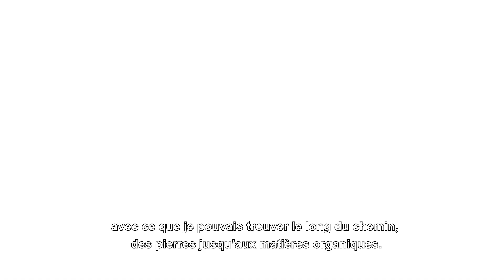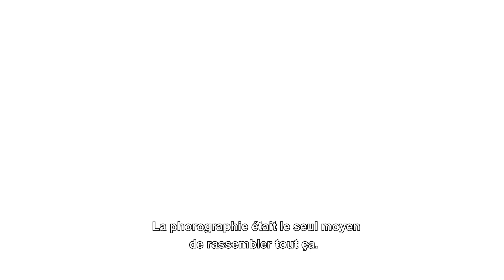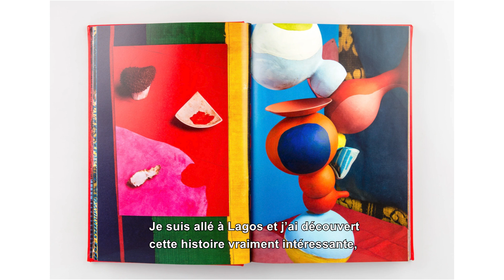[INTERVIEW] Entretien avec Lorenzo Vitturi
Entretien avec Lorenzo Vitturi autour de l'exposition "Nulla è puro" présentée au Centre photographique Rouen Normandie du 5 septembre au 5 décembre 2020.

Nulla è puro rassemble quelque dix années de recherche du photographe vénitien Lorenzo Vitturi (1980) en un précipité des trois grands projets de cet artiste alchimiste : Dalston Anatomy, Money Must Be Made et son tout récent Caminantes.
De l’un à l’autre, il est question de circulation : des cultures, des corps, des formes et de leur hybridation féconde. Embrassant selon son expression une sorte de « libertinage plastique », Lorenzo Vitturi manie un langage de pigments, de textures et de formes sculpturales maintenues en un fragile équilibre.

À Dalston, quartier multiculturel de l’East End de Londres (sa ville de résidence), il s’intéresse au marché local. Il y réalise des portraits, collecte des marchandises délaissées en fin de marché, des paroles de clients et de marchands, puis assemble cette matière hétérogène dans l’espace de son studio. Se rencontrent alors l’exubérance propre au territoire et les fantaisies personnelles de l’artiste. Ses natures mortes deviennent le lieu où composer les images d’un monde globalisé, aux prises avec les effets de la gentrification et autres mutations. Un peu plus tard, il répètera ce processus à Lagos au Nigeria, traduisant sur place puis dans son studio londonien les mécanismes d’assimilation et de résistance à l’œuvre au sein du marché de Balogun, ville dans la ville-monde.

Son dernier projet, Caminantes, poursuit cette même mise en scène du mouvement de cultures, inspirée cette fois de l’histoire familiale. Il reproduit alors le voyage de son père, originaire de Venise, qui, dans les années 1960, entreprit de se rendre au Pérou pour ouvrir une verrerie de Murano. Cette autre histoire de migrations sera le point de départ pour l’artiste d’un long voyage fait de multiples allers-retours entre Venise et le Pérou, entre leurs cultures, leurs formes, leurs matières. Nulla è puro nous dit-il : dans son monde, qu’on aimerait être le nôtre, « rien n’est pur », tout est poreux.

L’exposition se tient dans le cadre du festival Normandie Impressionniste, dont elle a reçu le soutien.